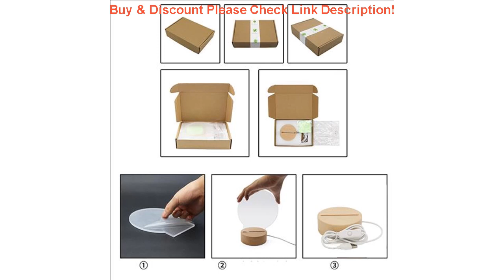Review castle 3D lights Night light led Acrylic Visual light USB Wooden Bedside lamp Creativity gif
castle 3D lights Night light led Acrylic Visual light USB Wooden Bedside lamp Creativity gift romantic Small table lamp

Related Video With castle 3D lights Night light led Acrylic Visual light USB Wooden Bedside lamp Creativity gift romantic Small table lamp

Telescopic Fishing Rod 12V COB LED Mobile Street Lighting for Outdoor Camping Party Lighting 96pcs LEDs Boards =
SHEHDS Aluminum Alloy LED Par 18x18 6in1 RGBWA+UV Lighting In Alluminio DMX 512 Stage Light Impermeable IP20 Dj Di Illuminazione =
10pcs a lot 50W A Set LED Chip With Driver 90-265V High Power Diodes Light Beads Outdoor Flood Lights Cold White =
80pcs 3W 5W COB LED Light Chip white Warm Red Green Blue Yellow LED COB Bar For FlashLight Wall Lamps lights Tube DIY =